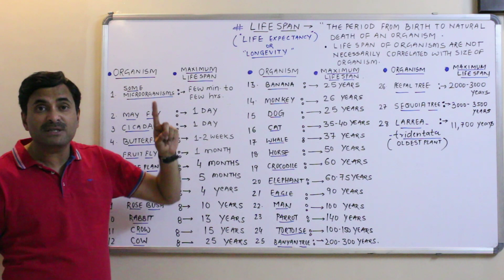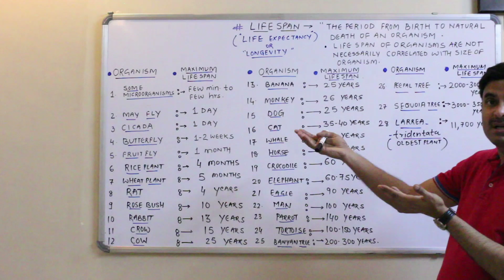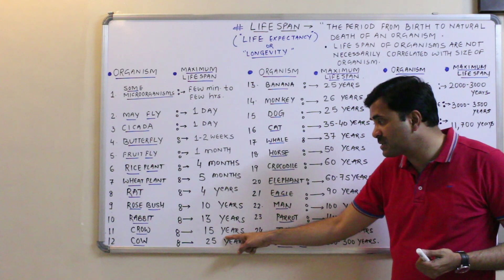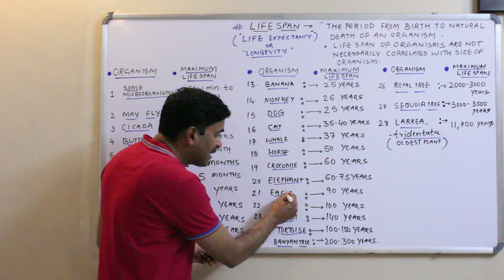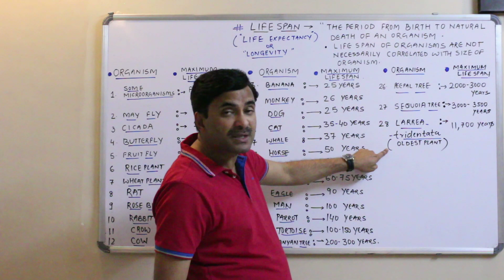Life Span of Organisms (Reproduction in Organisms) | English Medium